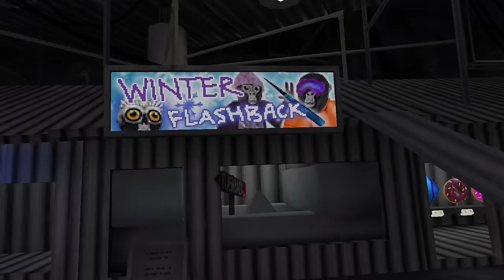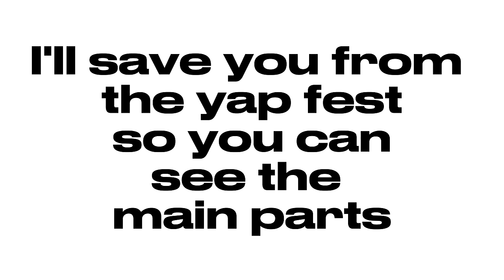Gorilla Tag's NEW MAP got LEAKED